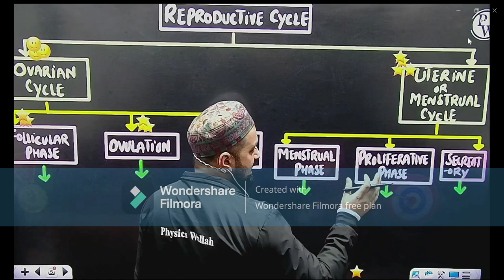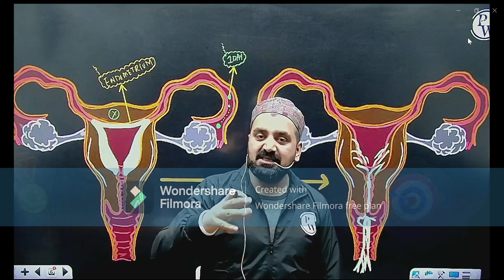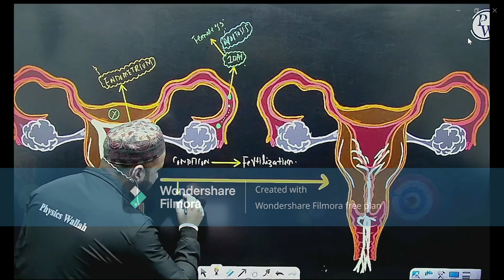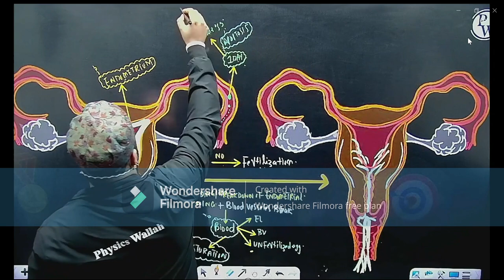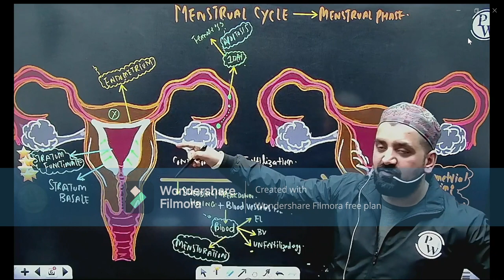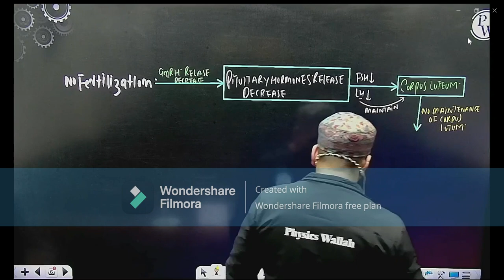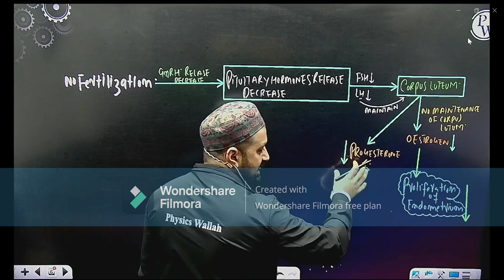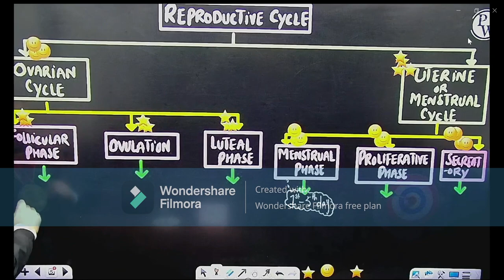MENSTRUAL PHASE- MONTHLY PERIODS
Menstrual Phase
Monthly Periods
Menstruation